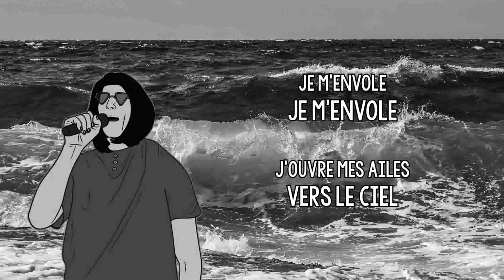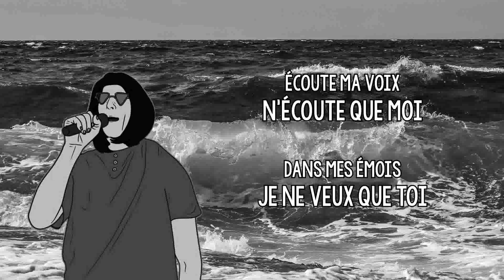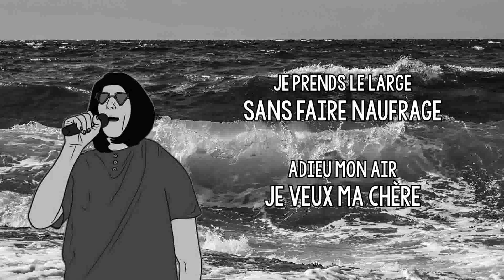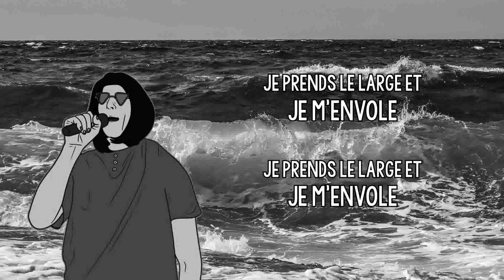Sailing (Version française) Rod Stewart Cover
Sailing, traduction française et adaptation des paroles en français par Venus.